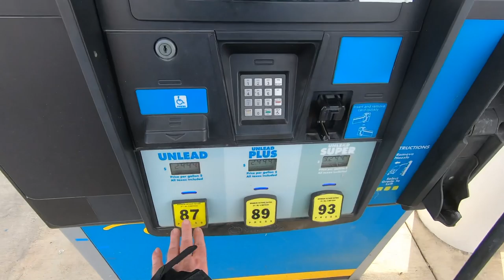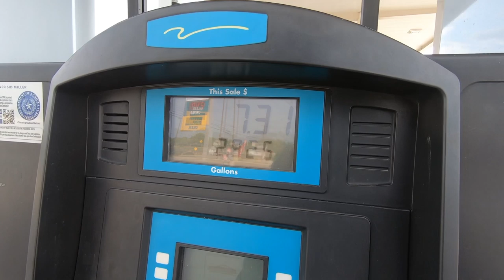Kawasaki Vulcan S 650 Gas Mileage with Arrow Rebel & Booster Plug - Miles per Gallon MPG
Kawasaki Vulcan S 650 gas mileage with Arrow Rebel exhaust, Booster Plug, and a few weighty mods added.

One of the first 5,000 subscribers to Tripp On Two Wheels will be randomly chosen and win the RF-1200 of your choice (color and size). You must also set your YouTube subscription setting to "Public." -Tripp